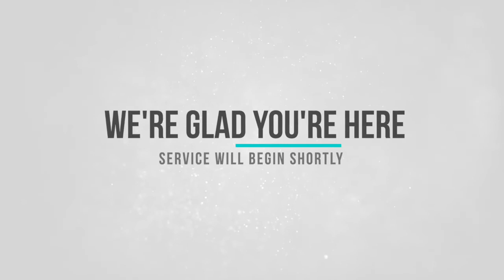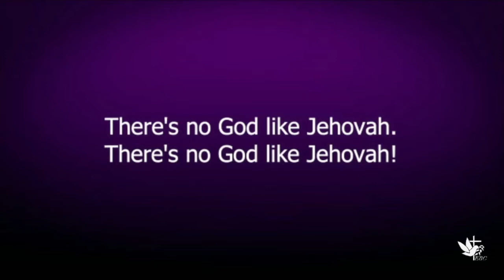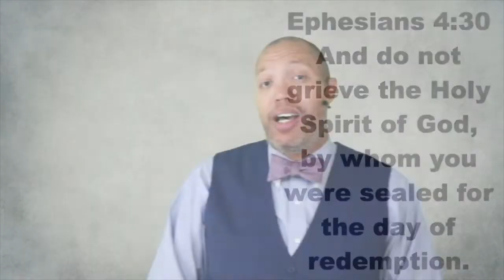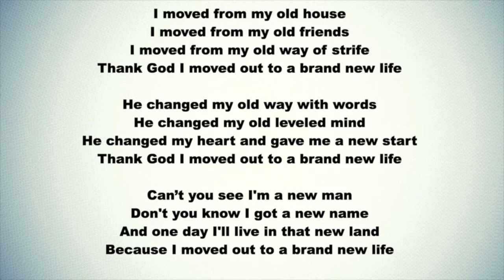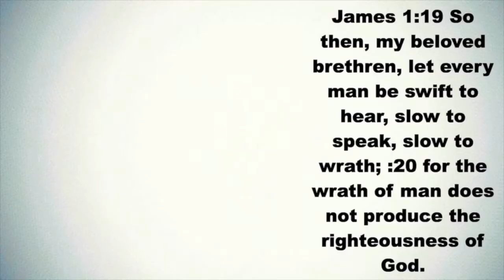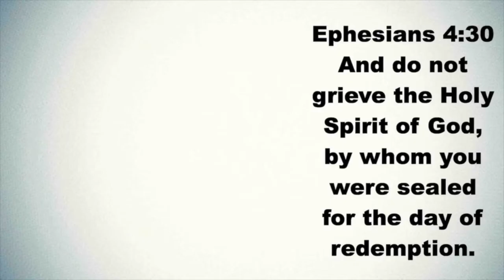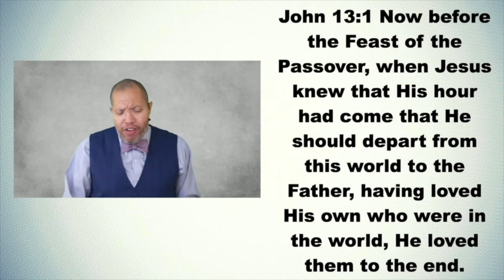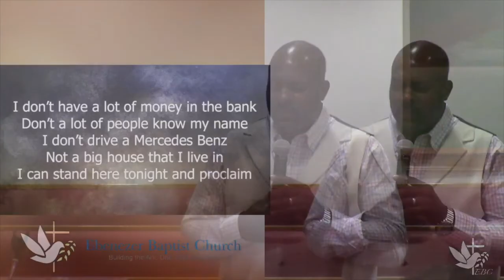Sunday Service 7-18-21